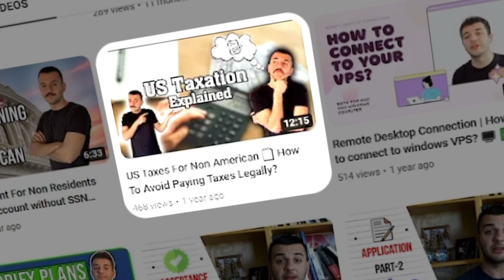Stripe for Non-Supported Countries 🌐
Stripe for non-supported countries, how to set up stripe, stripe account opening stripe application

Timestamps:

0:00 - Intro
1:25 - US Company
2:24 - EIN
2:44 - Business Address
2:59 - ITIN
3:54 - US Bank Account
4:18 - VPS
4:55 - Outro

🌟 Unveiling the Ultimate Stripe Checklist Non-US Founders! 🚀🎉 Ready to set up Stripe for your business? 🌐🇺🇸 Watch as Ugur, CEO of Lygal Cooperation, shares a crucial checklist for a successful Stripe application. Don't miss this exclusive insight - Click now to start your Stripe journey! 💳💼